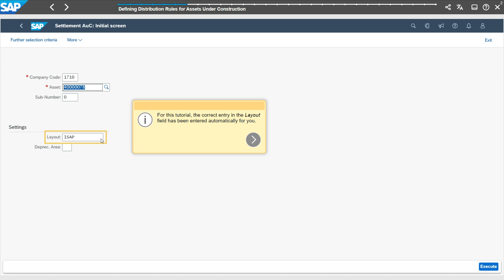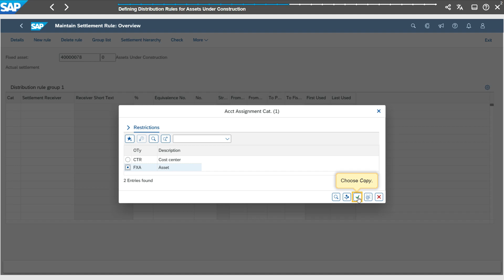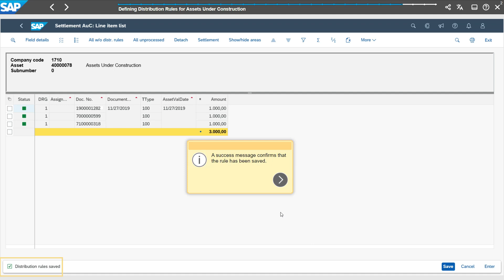Asset Under Construction - Defining Distribution Rules for Assets Under Construction - parte 2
Asset Under Construction
Defining Distribution Rules for Assets Under Construction